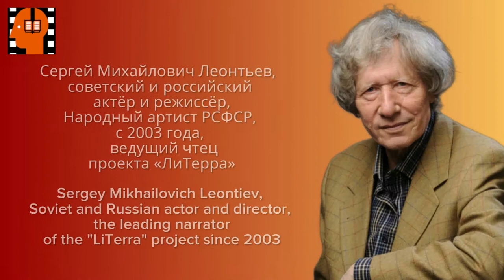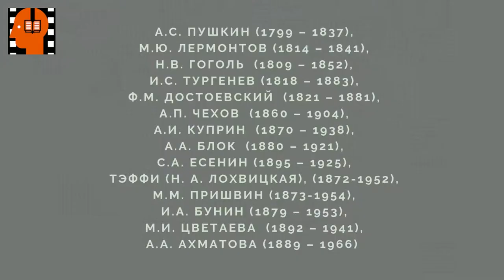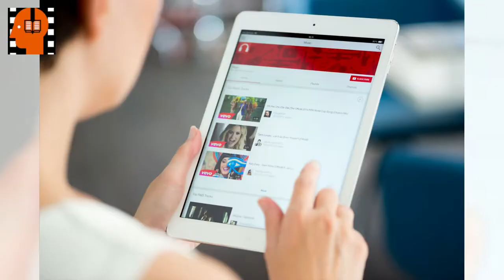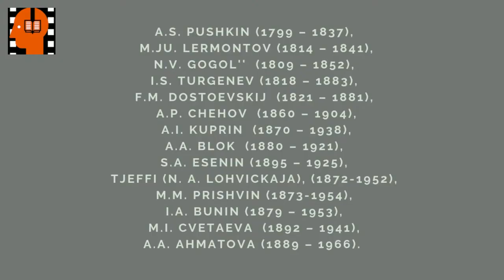A S Pushkin Evgenij Onegin Glava 03 Chast 1 . Аudiokniga na russkom jazyke